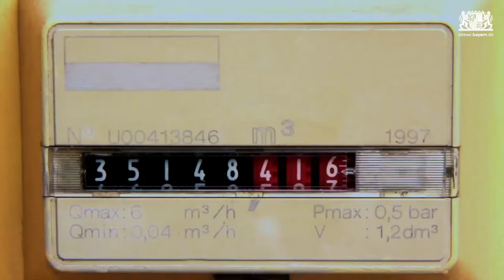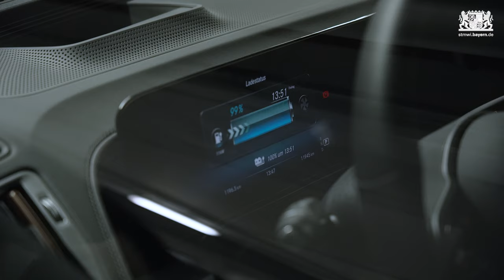#8 Mobilität im Alltag - Bayern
Wie sind wir möglichst energiesparend und umweltfreundlich unterwegs? Welche alternativen Antriebstechnologien gibt es schon heute? Und was hat es eigentlich mit der Mobilitätspyramide auf sich? Diese und viele weitere Fragen beantworten Simone Lang von Bayern Innovativ und Andreas Scharli von Energiewende Oberland.

Gemeinsam in die Energiezukunft – Das Team Energiewende Bayern mit seinen Partnern unterstützt Sie gerne!